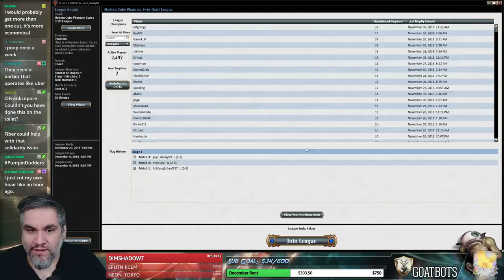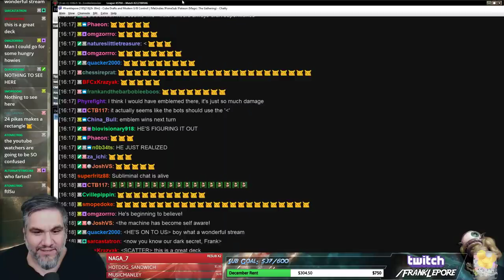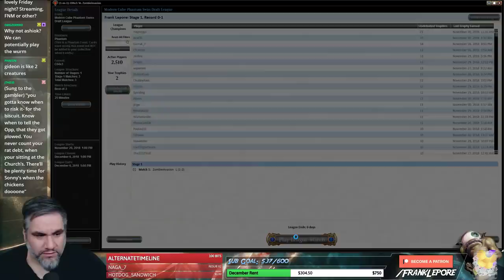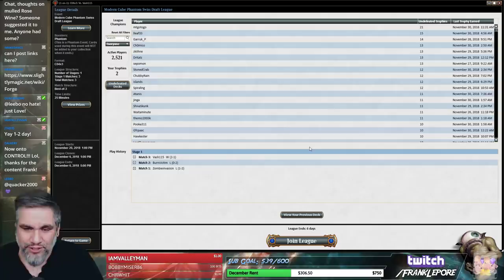(Magic Online) Modern Cube Draft #19 - 12/3/18